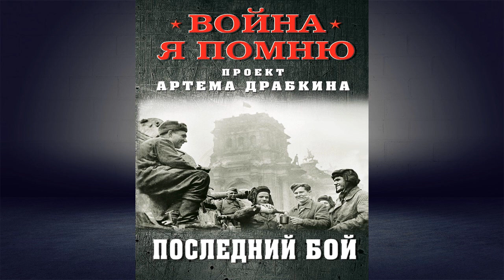Последний бой (Артем Драбкин) Аудиокнига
Описание книги
18 октября 1944 года войска 3-его Белорусского фронта вступили на территорию Восточной Пруссии. Конец нацистского рейха уже предрешен, но сопротивление немецких войск оставалось упорным и ожесточенным. Впереди были взятие Кенигсберга, Висло-Одерская, Восточно-Померанская операции и, конечно, битва за Берлин.
Как это было, с каким настроением дрались в Германии советские пехотинцы, танкисты, артиллеристы, летчики, словом, все, кто сломил сопротивление гитлеровцев в последних боях? Как в действительности складывались отношения с союзниками, как наши солдаты относились к местному населению, как сами немцы встречали войска победителей? Об этом рассказывает новая книга «Последний бой» серии «Война. Я помню. Проект Артема Драбкина», где собраны уникальные воспоминания участников этих сражений.

К данной аудиокниге прилагается PDF-файл, рекомендованный для скачивания. Файл важен для понимания и усвоения книги.

Чтец:Айканов Вячеслав
Правообладатель:ЛитРес: чтец, Яуза, Айканов Вячеслав